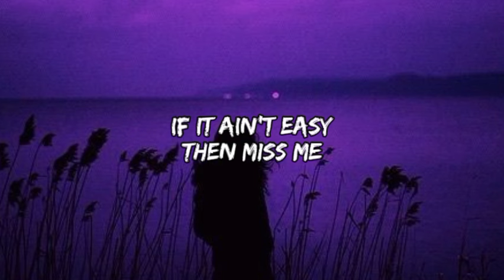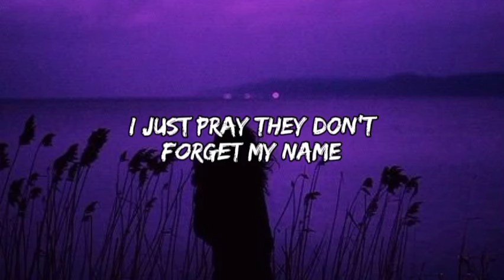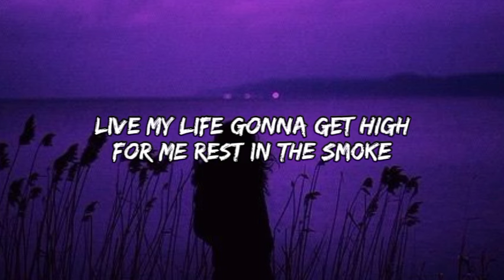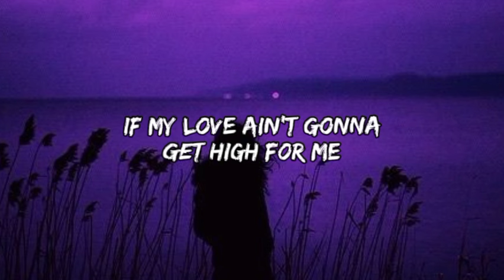16 Missed Calls - Brent Faiyaz (Lyrics)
16 Missed Calls - Brent Faiyaz (Lyrics

Into'

[Intro: Bluxxi & Brent Faiyaz]
Yeah
Hm yeah yeah, hm yeah yeah
Hm yeah yeah, yeah
Hmmm, hmmm
Yeah, hmmm

(Hold up, where my phone?)

[Verse 1/Chorus: Brent Faiyaz]
Sixteen missed calls
Sorry, I was busy, but I missed you (Busy but i missed you)
If you see me ballin' then my bitch ball
All my niggas ballin' like I'm Rich Paul
Skrrt off in the Audi (Whip), I'ma lift off (Whip, whip)
All your bitches do pilates when you're rich, dawg
So if she can't pop a squat, then that's a rip-off
Keep the CDG, y'all niggas ripped off (Oh)
And your nigga better not think that he the only one (Ooh, ooh, only one)
That nigga match his fitted with some Jordan 1s (Yeah, yeah)
If it ain't Issey, then miss mе
NUWO with Hublots
Bad bitch with Chrome toes
And we shoot moviеs, not photos
She not in it for the fame
Nobody know her name
[Verse 2: Bluxxi]
Girl, you a tyrant
Middle finger sign yeah
Unapologetic vibe yeah
Please move aside yeah
Got my cruise outside yeah
Hop on and you die yeah
Go sit outside yeah
Bitch you stink like skunk yeah
Tryna fuck me for the fame yeah
Tried me, i came with the rage yeah
Left your block in disarray yeah
Bitch, i'm not needing your name yeah
You want me, but i'm off your range yeah

16 missed calls
I shoulda blocked your number fore i woke up
Bitches really really get me pissed off
Strong on form and i can never fall off
16 missed calls
Strong on form and I'm not ready for love

[Chorus/Outro: Brent Faiyaz & Bluxxi]
Sixteen missed calls